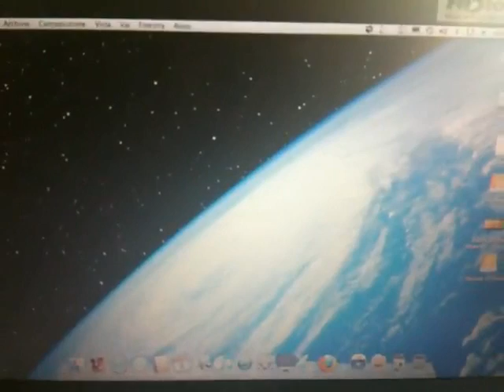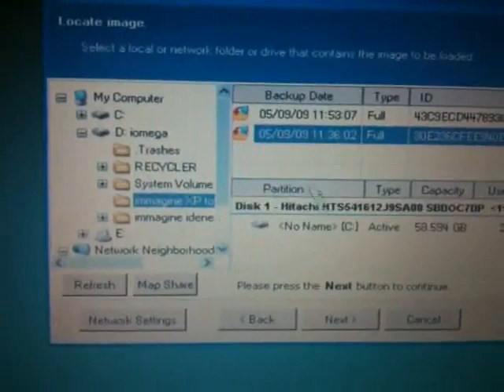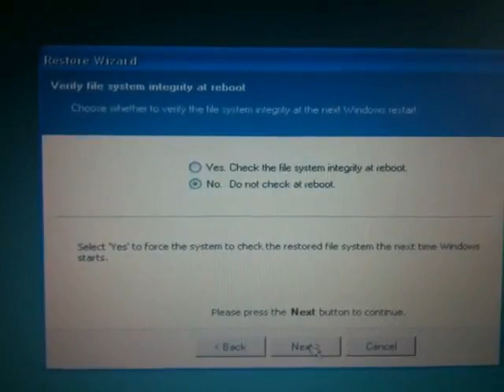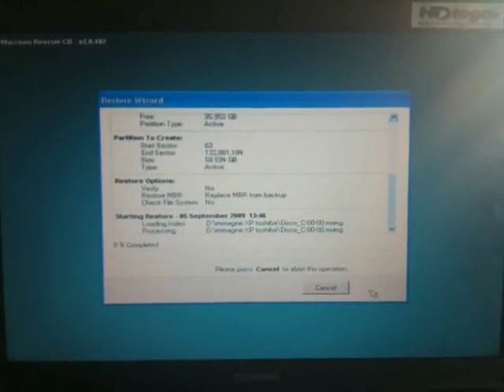ripristino sistema operativo da immagine o di una partizione con i dati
ripristino del sistema operativo, o cmq dell'immagine disco, che ho creato prima con Macrium Reflect...